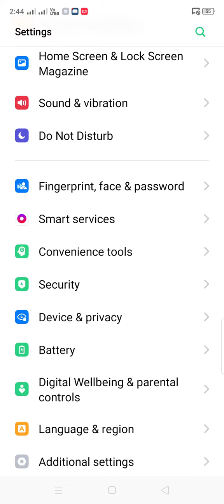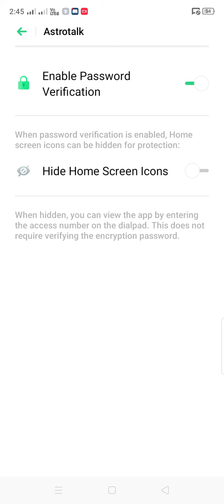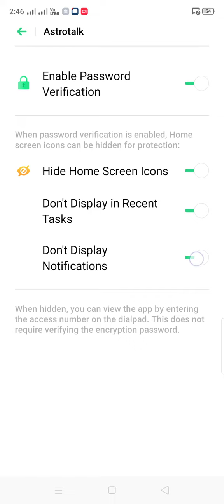how to hide app in oppo mobile?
highlights

How to hide apps in Vault?

Instagram login?

How to hide apps in dial pad
 in Samsung?

Oppo Mobile?

How to hide apps in phone dialer?

Oppo Mobile?

App lock?

Hide app?

How to hide app without App Lock?

Phone call hide app?